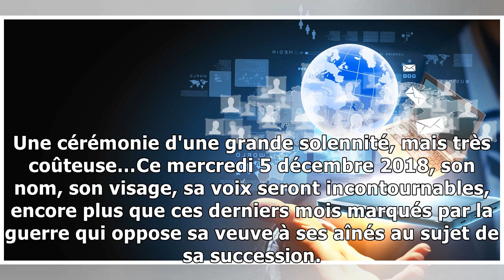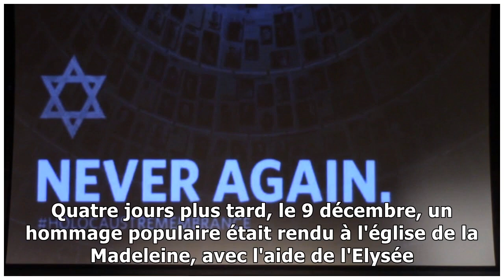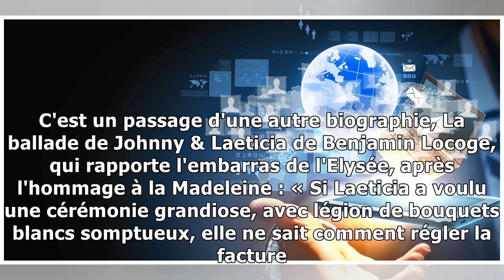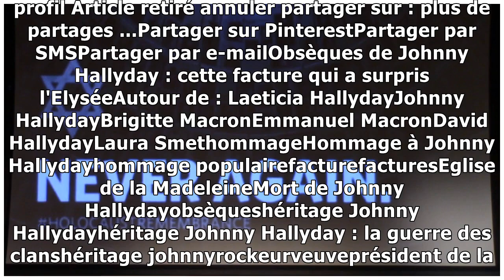news4/12/2018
Il y a un an, Johnny Hallyday vivait ses dernières heures et la France toute entière s'apprêtait à communier avec le clan Hallyday, devant l'église de la Madeleine ou devant son téléviseur retransmett...